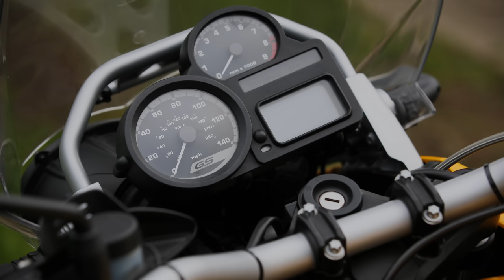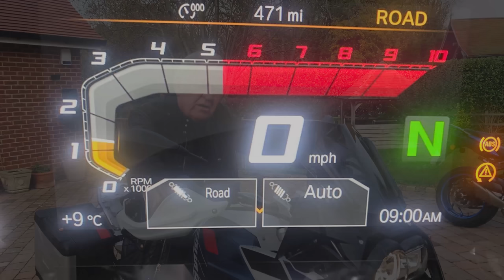The MAM Journals- Low Chassis/low seat BMW R1250GS. A GS a shorter rider can enjoy?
Having come to the the conclusion that my R1200GS is too tall for me to ride comfortably and confidently , two up and fully laden , I bought an alternative. A very kind friend gave me the opportunity to try his low chassis / low seat R1250 . What did I make of it ? Is it a bike that a shorter rider can enjoy and use safely and competently?

For clarity , all the R1250GS models discussed can be ordered with different seats , chassis and equipment levels. The Triple Black I tried earlier this year, and use for my base numbers , was a standard chassis and seat model . Simon's Trophy is low chassis and low rallye seat ...